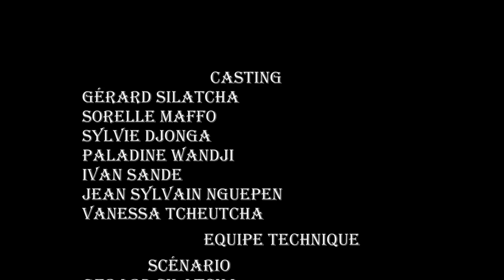La Revanche - Les Mésaventures de Sikati [Episode 4]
La Revanche - Les Mésaventures de Sikati: Après l'échec avec Bella, Sikati prend sa revanche mais cette fois-ci avec... 😂😂🤣🤣🤣 Vous même devinez!!!
Dans cette nouvelle aventure, Sikati vous fera part de ces misères avec Bella, la belle qu'il convoite depuis plus d'une année. Vous découvrirez tout au long des épisodes, des retournements des situation dont on espère vous donneront du sourire et vous permettra de destresser.
Cast: Sikati, Bella, Black Oya, Yvan, Flore, Michel, Dak's des ways, Nathalie, Wilson, Sichino